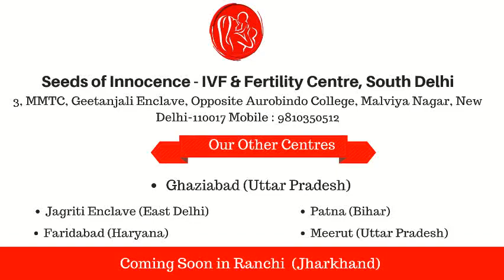Patient Conceived in 1st attempt at Seeds of Innocence| After 5 failed IVF Cycles at Multiple Centre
Patient conceived in 1st attempt at Seeds of Innocence - IVF Centre (Malviya Nagar, New Delhi) after previous 5 failed IVF cycles at multiple hospitals. Paying Gratitude to Dr. Gauri Agarwal & Dr. Tara Fotedar for fulfilling their dream.